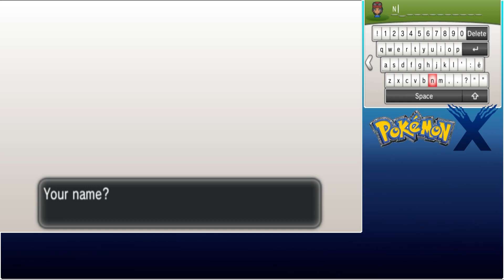Pokemon X Nuzlocke - Badge 1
Had some rough luck in the previous two attempts so now I am finally on a 3Ds nuzlocke. We get some good encounters and get a good start in this new nuzlocke!

Pokemon Nuzlocke rules:
- Any Pokemon that faints are no longer useable in the current nuzlocke.
- Only the first Pokemon in each new area can be caught. It is possible to fail the encounter and get nothing.
- Must nickname all Pokemon caught.
- Trainer ID dictates the starter Pokemon used. If the Trainer ID ends in any number from 1-3 the player uses the Grass starter, 4-6 is the Fire starter, 7-9 finally being the Water starter. If the Trainer ID ends in a 0(zero) then the player gets to choose their starter freely.
- Black/White out is a game over.
- Battle style must be changed to Set.
- Daycare cannot be used.
- Exp. Share cannot be used.